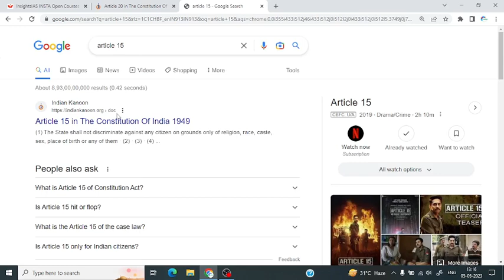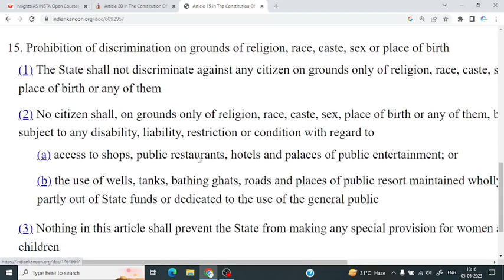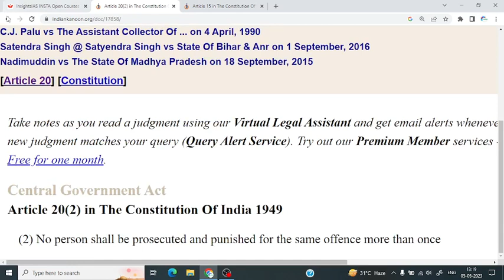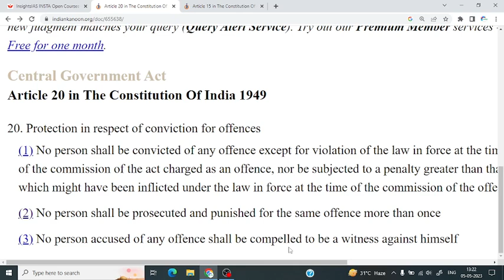ARTICLE 20 of the constitution CONFUSES you ...? Learn simply ..!